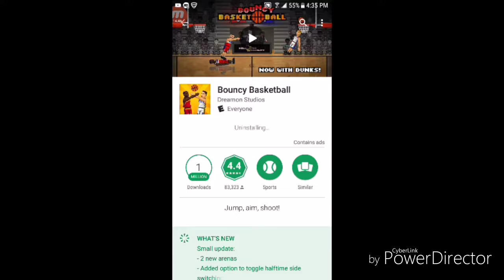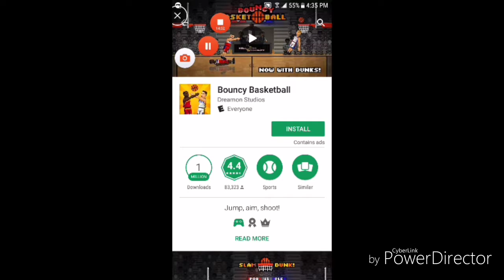Playing BowMan and Bouncy Basketball with JJ Gaming